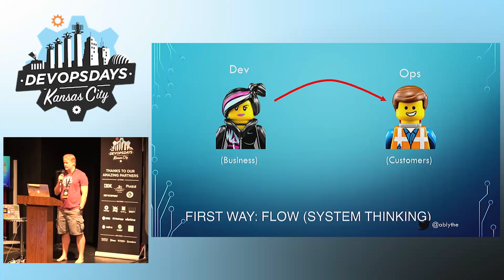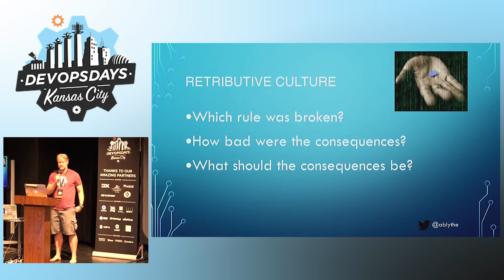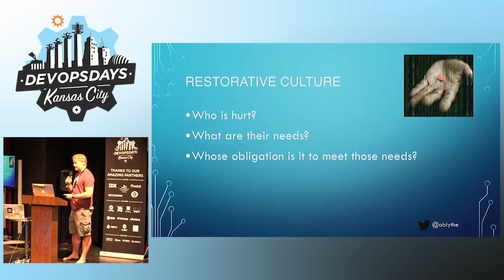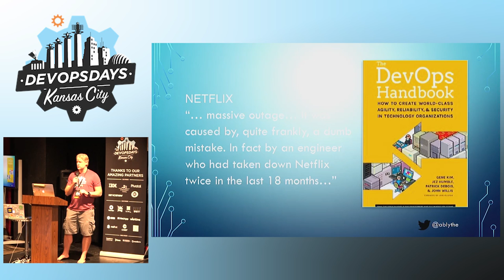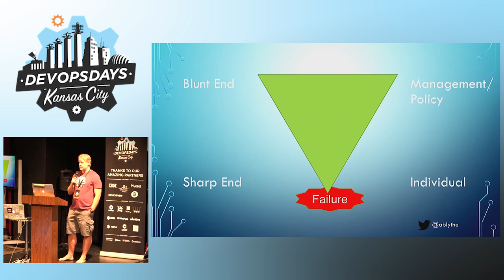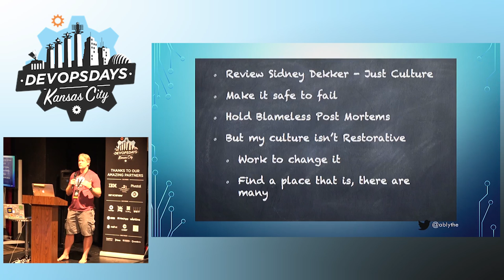DevOpsDays KC 2016 - Ignite: Failure and the Third Way by Aaron Blythe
Ignite: Failure and the Third Way by Aaron Blythe

From the Phoenix Project there are three ways. This short talk is about the all important third way, which focuses on continual improvement and taking risks.